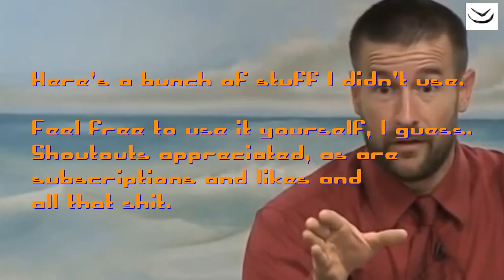[YTP] Buttoned Cuck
Steven L. Anderson, Pastor of Faithful Word Baptist Church is a Buttoned Cuck.

Guest Starring Pastor James David Manning and Pat of Super Best Friends Play